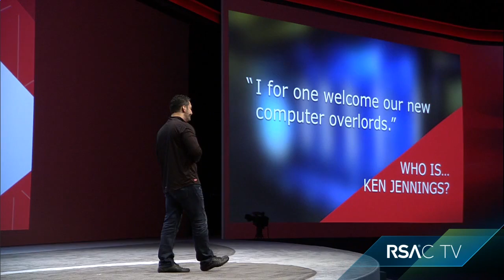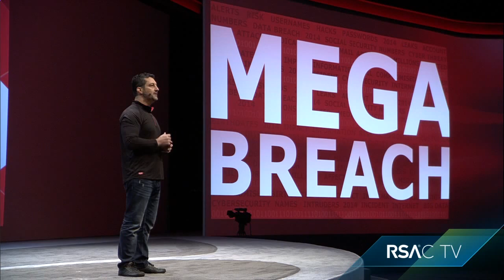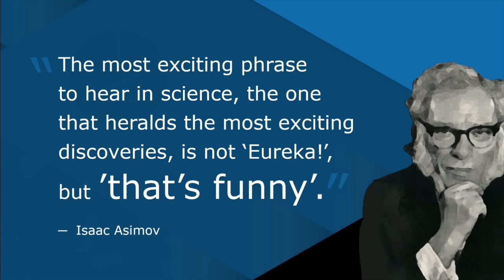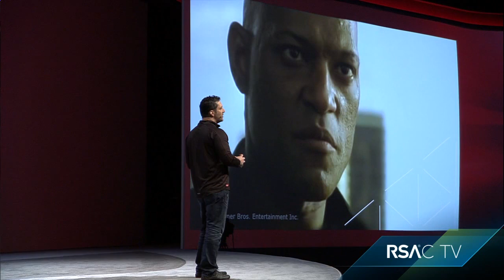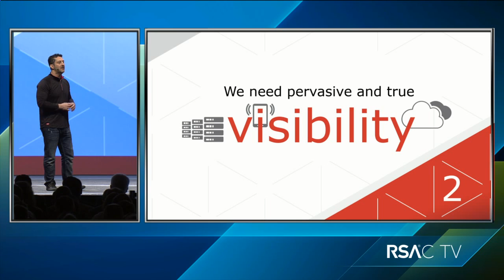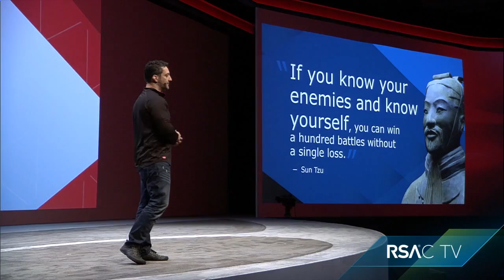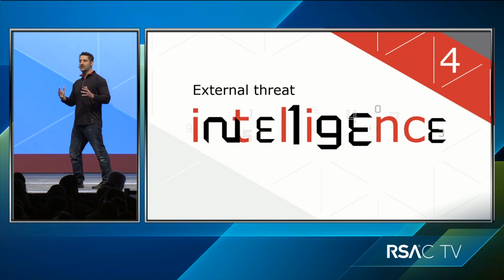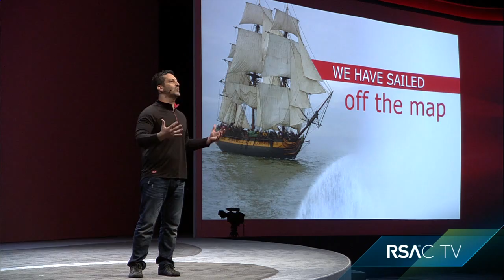Escaping Security's Dark Ages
Amit Yoran, RSA

We are living in the Dark Ages of security.  We cling to outmoded world views and rely on tools and tactics from the past, and yet we are surprised to find ourselves living in an era of chaos and violence.  We must cast off the past and enter an Age of Enlightenment by pursuing greater visibility into and understanding of our digital world.